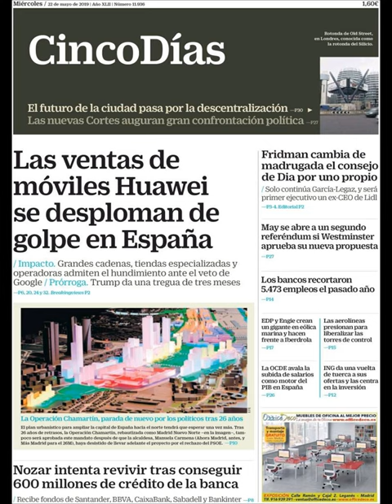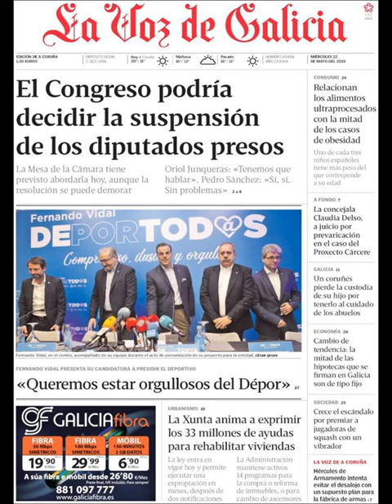Noticias Miércoles 22 Mayo 2019 Titulares Portadas Diarios Periódicos España Spain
Principales Titulares de Noticias en Portadas Diarios Periódicos Españoles del Miércoles 22 de Mayo de 2019 ¿Que le Parecio este día?